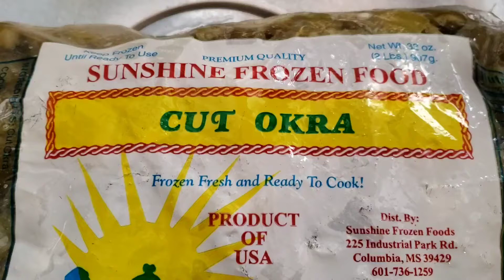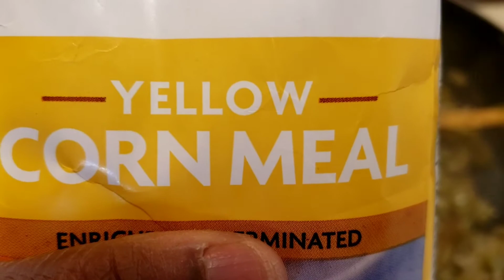Country Sautéed Okra by Mommalowe Flava